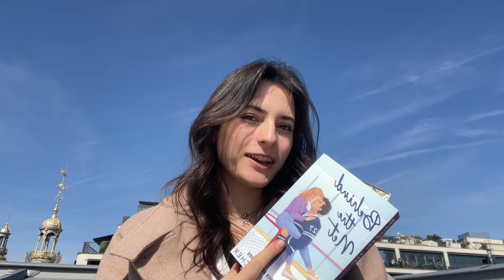A week in my life as a Parisian | La Sorbonne Université Student edition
IM BACK!! Get ready for more vlogs to come soon! I missed u guys xx

Hey! If you are new here, my name is Valeriya and I am a Master's student at La Sorbonne and I live in Paris. I am obsessed with fashion, traveling, and thrifting!

what's your name? Valeriya
where do you live? Paris!!